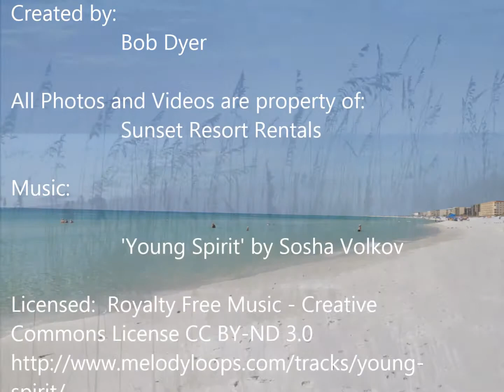Gulf Dunes Resort, Unit 114, 1 br, Sleeps 6, Ocean Front Condo Rentals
Sunset Resort Rentals offers Gulf Dunes Resort, unit 114.
Gulf Dunes Resort, Unit 114, is a bright and colorful beachfront condominium that is perfect for a family with kids or a couple who is just looking for a fun getaway.  This condominium is appointed with the latest in flatscreen tvs, appliances, and internet.   Furniture within this unit is kept in a new-like state at all times.  The cupboards are fully stocked with everything you will need, so you won't have to worry about anything while you are trying to relax.  The king master has a pillowtop mattress, which makes for beautiful rest.  We hope you enjoy this fun beach theme and come back for years to come.

Outdoors, you will enjoy ocean views from your private balcony, which manytimes includes playing dolphins just off shore.  The lifeguard hut is nearby and everything is accented with the natural landscape of the Gulf of Mexico.